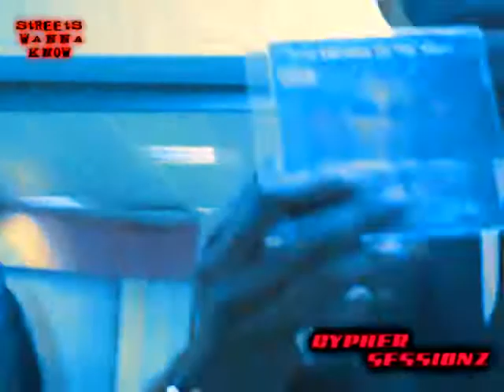CYPHER SESSIONS 3 PT 2 ft T BONES, LEEZY, Y STATS, CANMAN, LEGZ DIAMOND, ICE, FLASH D1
CYPHER SESSIONZ! GOT BARS??? COME CHECK US OUT BIG TUNES RECORDS CATFORD INDOOR MARKET EACH AND EVERY FRIDAYS! GOT BARS?? ALSO LOOK OUT FOR THE £150 RAP BATTLES SOON COME!!!
CYPHER SESSIONZ! GOT BARS??? COME CHECK US OUT BIG TUNES RECORDS CATFORD INDOOR MARKET EACH AND EVERY FRIDAYS! GOT BARS??
ALSO LOOK OUT FOR THE £150 RAP BATTLES SOON COME!!!